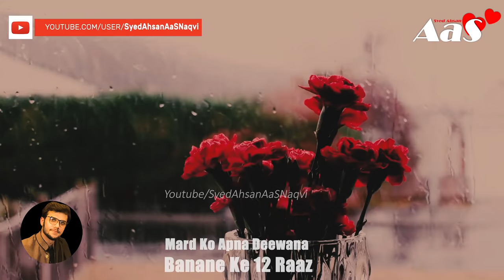Mard Ko Apna Dewana Banane ka Raaz?? || 12 Secrets || Syed Ahsan AaS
Shaadi Karna Mushkil Kyon Hogya Hai
Rone Se Behtar Hai Pehle Dekh Le
Top Urdu Hindi Quotes | Amazing Golden WordsA

Mard Ko Apna Dewana Banane ka Raaz?? || 12 Secrets
مرد کواپنا دیوانہ بنانے کے
ایسے 21 راز کہ وہ دوسری
عورتوں کو دیکھا گا ہی نہیں
آپ کیلیے پاگل ہوجائے گا